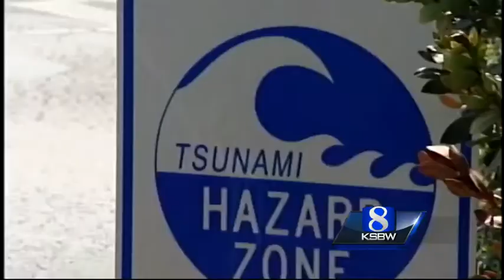Santa Cruz County ready for disasters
Santa Cruz Harbor uses new technology to prepare for tsunamis as California gets ready for Tsunami Preparedness Week.